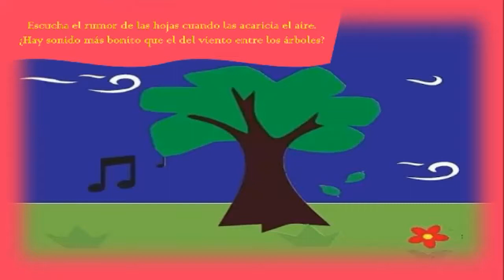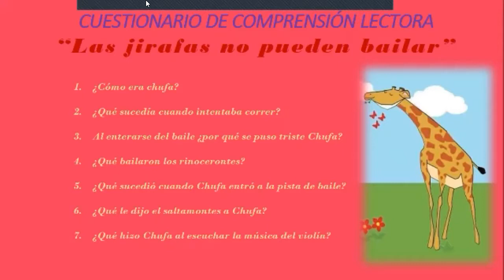Las jirafas no pueden bailar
Cuento infantil
Autor: Giles Andreae
Diseño e ilustración: Mary Joe Rodríguez